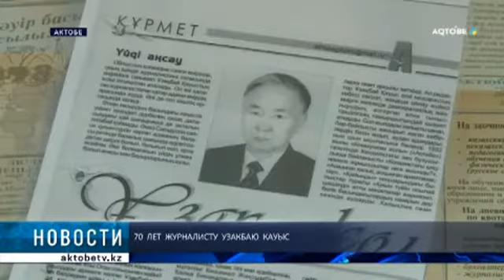70 ЛЕТ ЖУРНАЛИСТУ УЗАКБАЮ КАУЫС